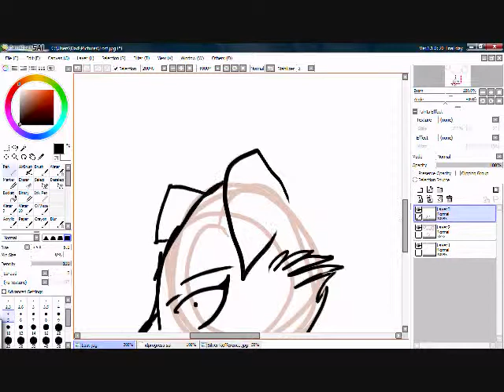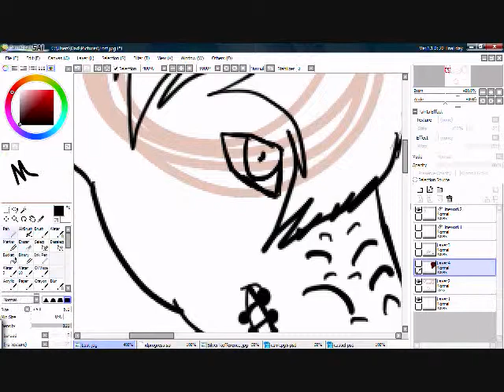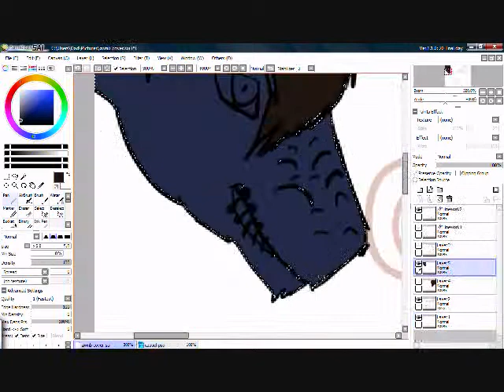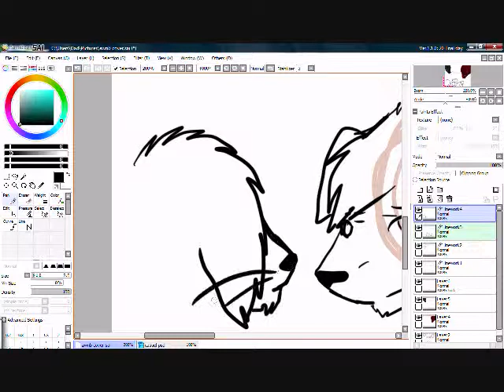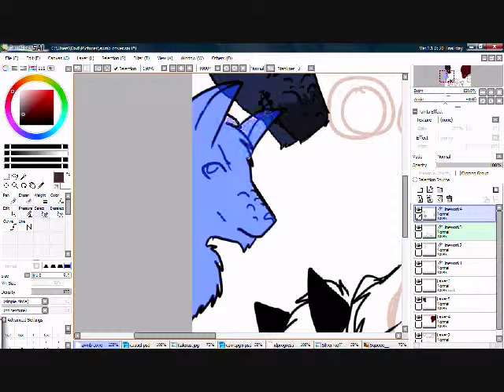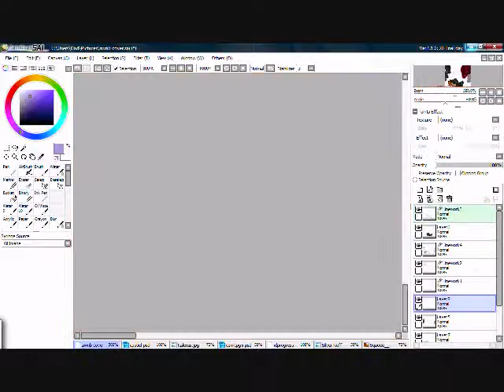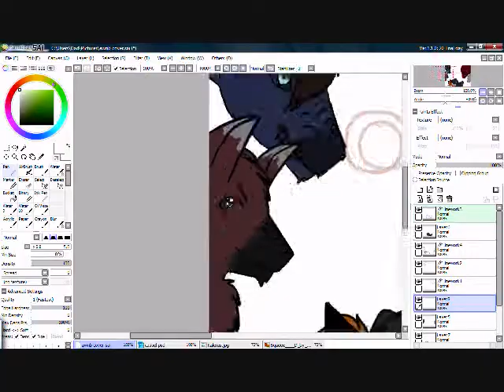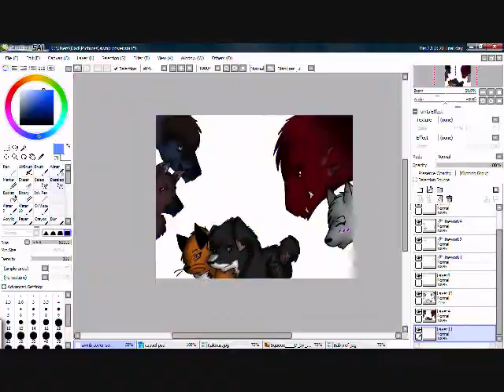New cover speedpaint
Hehehehehhehe I got so tired of the old cover.